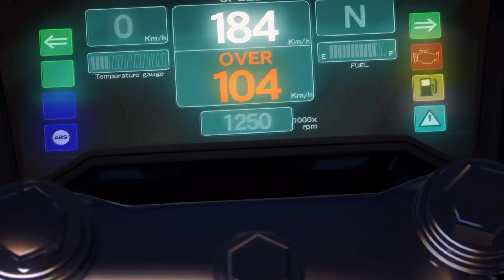Sheeessshhhh, Tekken Tag 2 Arcade Run, Throwback Day